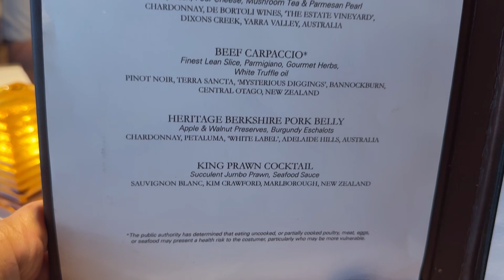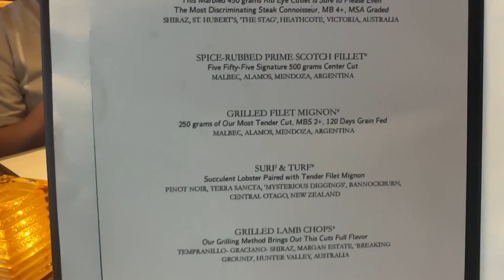Carnival Splendor Fahrenheit ￼555 Steakhouse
Indulge in a culinary journey of luxury and refinement at the Fahrenheit 555 restaurant on board the Carnival Splendor. Known for its sophisticated ambiance and delectable offerings, Fahrenheit 555 is a prime destination for those seeking an unforgettable fine dining experience at sea.
As you step into Fahrenheit 555, you'll be enveloped by an atmosphere of elegance and opulence. The restaurant's interior features sleek décor with a modern twist, creating an intimate setting that is perfect for romantic dinners or special celebrations. The subdued lighting and rich color palette exude a sense of warmth, making it an inviting space to enjoy an upscale dining experience.
Fahrenheit 555 is a steakhouse that elevates the art of grilling to new heights. The menu showcases a tantalizing selection of prime cuts of beef, cooked to perfection and paired with a variety of flavorful sauces and accompaniments. From filet mignon to ribeye, each steak is carefully prepared to cater to different preferences of doneness.
While the emphasis is on exceptional steak, the menu also offers a range of other delectable options. Seafood lovers can relish in choices like lobster.For starters, you can indulge in a variety appetizers.
The service at Fahrenheit 555 is nothing short of impeccable. From the moment you're seated, the attentive and knowledgeable staff ensures that your dining experience is personalized and enjoyable. The sommelier can assist in selecting the perfect wine to complement your meal, enhancing the overall flavors and ambiance.
Due to its popularity and limited seating capacity, reservations are recommended for Fahrenheit 555. Booking your table in advance ensures you won't miss the opportunity to savor the extraordinary flavors and service this restaurant has to offer.
Please note that while Fahrenheit 555 offers an exceptional dining experience, it has an additional cover charge beyond the standard cruise fare. The cost on our cruise was $65 per person.
Fahrenheit 555 on the Carnival Splendor promises an unforgettable dining experience that combines gourmet cuisine, elegant ambiance, and exceptional service. Whether you're celebrating a special occasion or simply looking to treat yourself, this fine dining restaurant is a must-visit destination on your cruise journey.

Regenerate